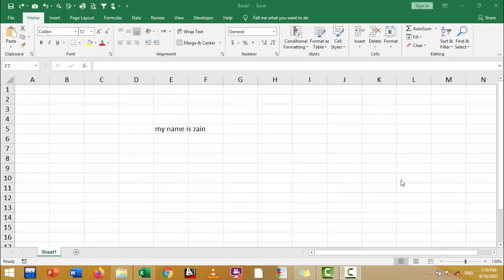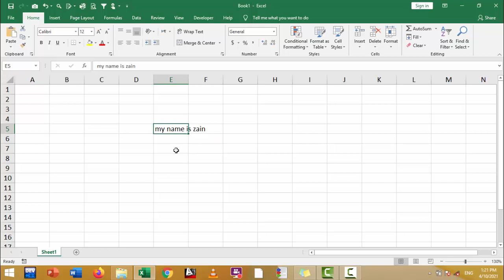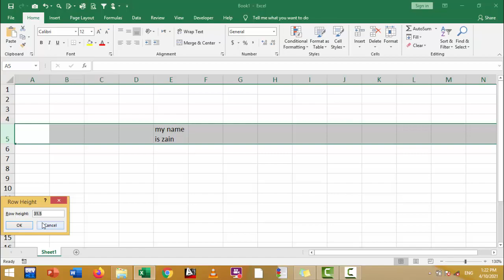Text Control hidden Feature of Microsoft Excel